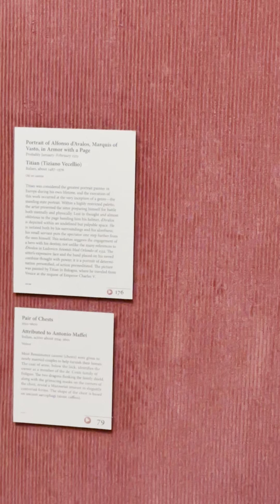Getty Center | Getty Villa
Getty Center
The Getty Center in Los Angeles, California